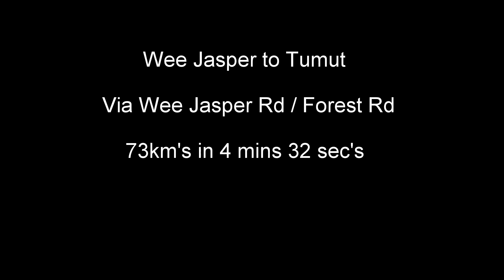Driving Time Lapse: Wee Jasper to Tumut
Time lapse video of the drive between Wee Jasper and Tumut via Wee Jasper Road / Wee Jasper Forest Road and then Brindabella Road.